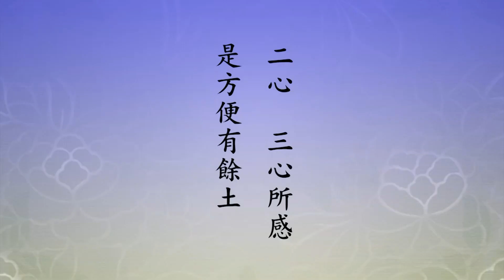淨空法師：【真心離念，住常寂光土，一心一念，就是極樂世界】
「一心則清淨報土真因也」。清淨報土是實報莊嚴土，實報莊嚴土怎麼來的？一心所感的；二心、三心所感是方便有餘土；雜心所感的，凡聖同居土。記住，境隨心轉。我們這個世界，有沒有辦法把它變成極樂世界？有。用什麼辦法？一心一念，就是極樂世界，我們這裡就變成極樂世界。所以今天我們自己生活所受用的這個依報，國土是依報，就是我們的生活環境，我們講自然環境，是從念頭變現出來的，這個是真因，我們要相信，不能懷疑。我們今天居在這裡亂世，亂世裡頭也有清淨。我心清淨，我的報土清淨；我心不清淨，我的報土就不清淨。清淨心現報土，清淨心住報土，這是一定的道理。真正通達明瞭不懷疑了，你就不會怨天尤人，也不會責怪自己，回過頭來注重念頭。

「獲得金剛真心者」，金剛是比喻堅固，決定不動搖，用真心不用妄心。真心是什麼？真心沒有念頭，那是真心，有念頭都是妄心，真心離念，不起心動念。真心住在哪裡？真心住常寂光土，常寂光就是真心，真心就是常寂光，一念不生。我們有沒有辦法做到？我什麼念頭都不想，我一念不生，能不能證得？不能。為什麼？因為你還有個一念不生，這一念不生是個妄念，妄念不是真心，妄念也不是真土。

本文節錄自【2014淨土大經科註】299集
華藏衛視官網
華藏衛視WeChat 微信ID:hwazan-tv